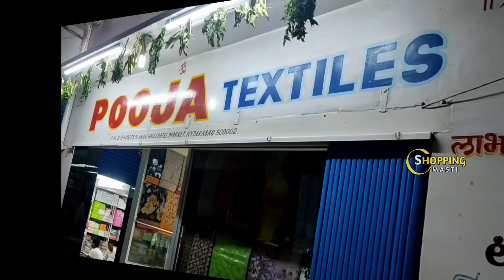Madina|| Pooja textiles latest collection Single set courier avl ఒక్క సెట్ కూడా పంపిస్తాం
Address:
Pooja Textiles,
Urdu Galli, Patel market,
 Hyderabad-2

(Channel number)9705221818